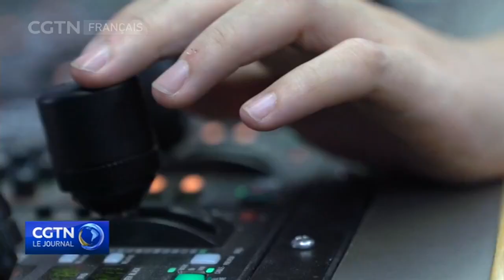Meilleurs voeux du président de China Media Group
Le président de China Media Group Shen Haixiong a envoyé un message du NouvelAn à l’auditoire international. Il a fait un résumé de ce que le groupe a fait en 2020 et a partagé ses attentes pour l'avenir.